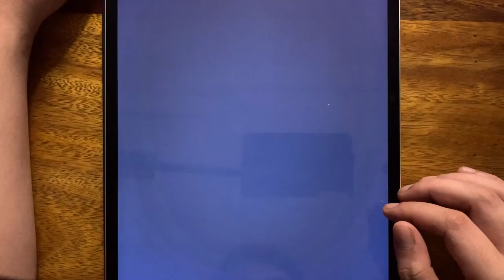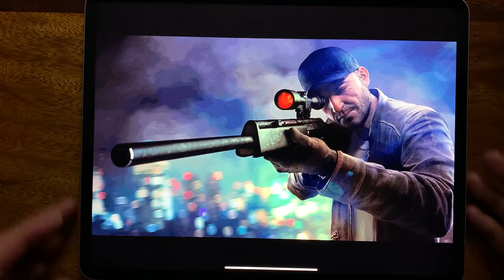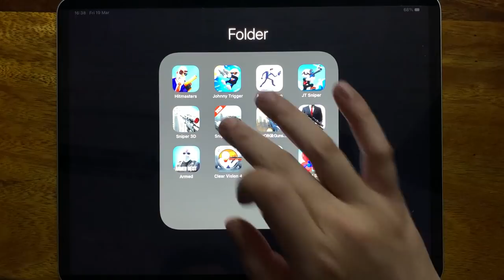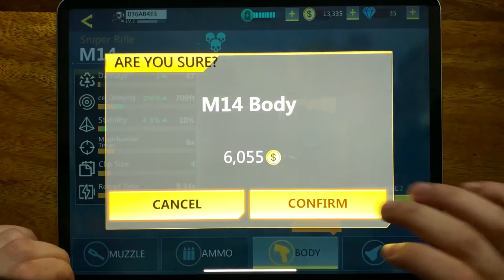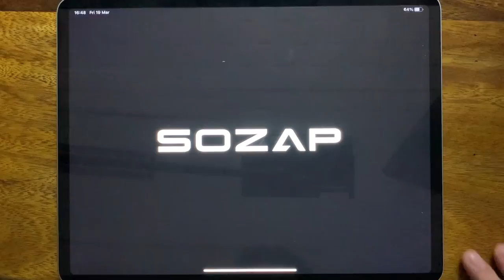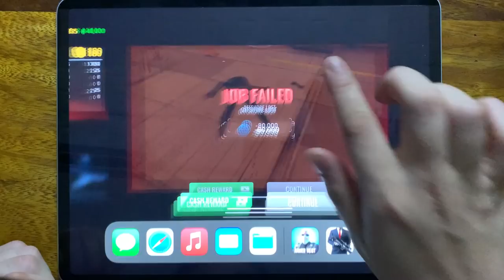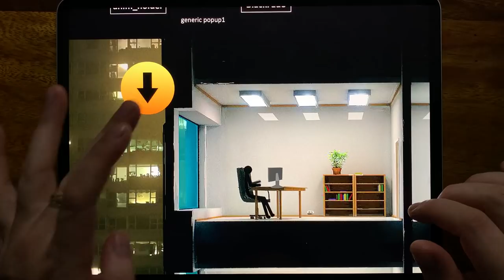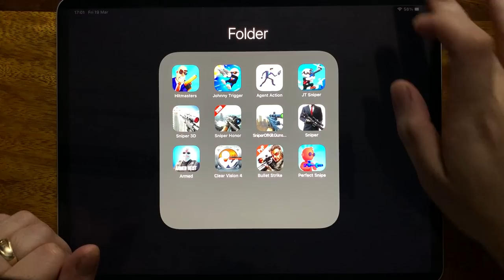Hitmasters, Johnny Trigger, Agent Action, JT Sniper, Sniper 3D, Sniper Honor, Sniper Of Kill, Sniper